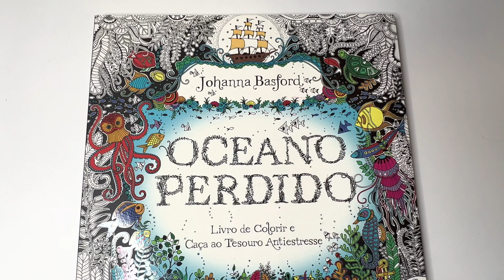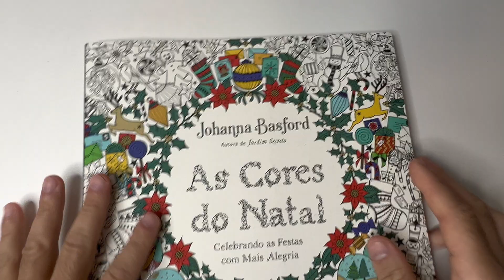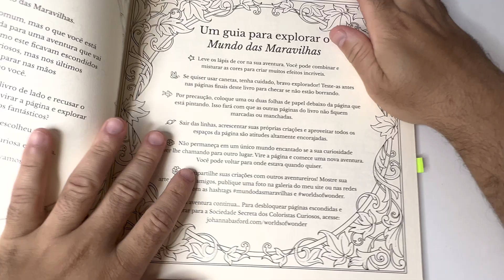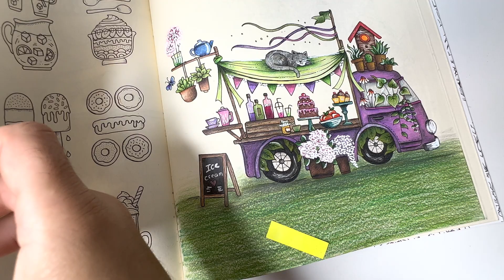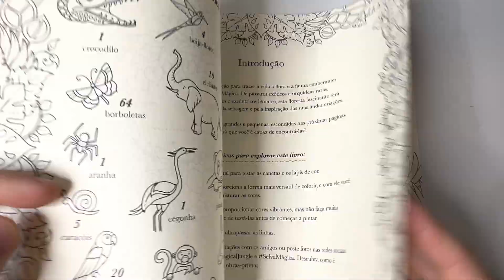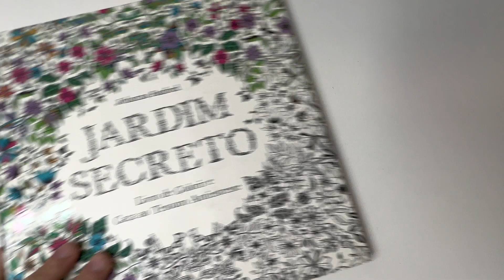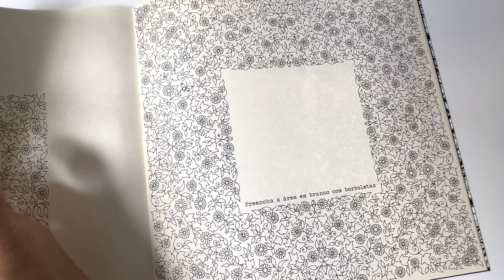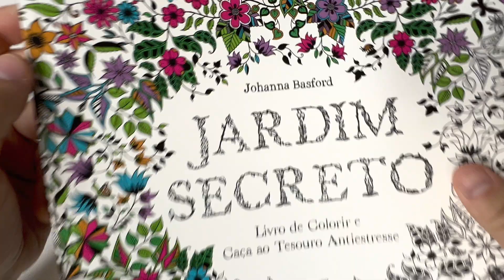TODOS OS MEUS COLORIDOS NOS LIVROS DA JOHANNA BASFORD - ALL MY COLORS IN JOHANNA BASFORD'S BOOKS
ALL MY COLORS IN JOHANNA BASFORD'S BOOKS

كل ما عندي من ألوان في كتب جوهانا باسفورد

ВСИЧКИ МОИ ЦВЕТОВЕ В КНИГИТЕ НА ДЖОХАНА БАСФОРД

JOHANNA BASFORD 書中的所有顏色

JOHANNA BASFORD의 책에 있는 모든 색상

ALLE MINE FARVER I JOHANNA BASFORDS BØGER

TODOS MIS COLORES EN LOS LIBROS DE JOHANNA BASFORD

TOUTES MES COULEURS DANS LES LIVRES DE JOHANNA BASFORD

LAHAT NG KULAY KO SA MGA LIBRO NI JOHANNA BASFORD

ΟΛΑ ΜΟΥ ΧΡΩΜΑΤΑ ΣΤΑ ΒΙΒΛΙΑ ΤΗΣ JOHANNA BASFORD

כל הצבעים שלי בספרים של ג'והאנה בספורד

जोहाना बेसफोर्ड की किताबों में मेरे सारे रंग

Johanna Basford's Books のすべての私の色

ALLE MINE FARGER I JOHANNA BASFORDS BØKER

تمام رنگ های من در کتاب های یوحانا باسفورد

ВСЕ МОИ ЦВЕТА В КНИГАХ ЙОАННЫ БАСФОРД

TOATE CULORIILE MELE ÎN CĂRȚILE LUI JOHANNA BASFORD

СВЕ МОЈЕ БОЈЕ У КЊИГАМА ЈОХАННЕ БАСФОРД

สีทั้งหมดของฉันในหนังสือของ JOHANNA BASFORD

УСІ МОЇ КОЛЬОРИ В КНИГАХ ДЖОАННИ БАСФОРД

TẤT CẢ MÀU SẮC CỦA TÔI TRONG SÁCH CỦA JOHANNA BASFORD